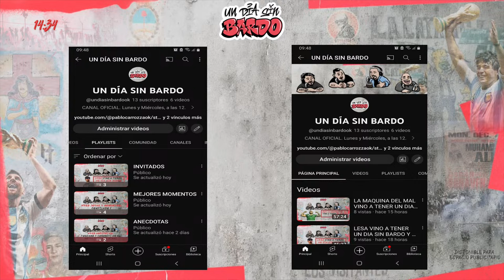UN DÍA SIN BARDO - Episodio 21 - Con Pablo Carrozza